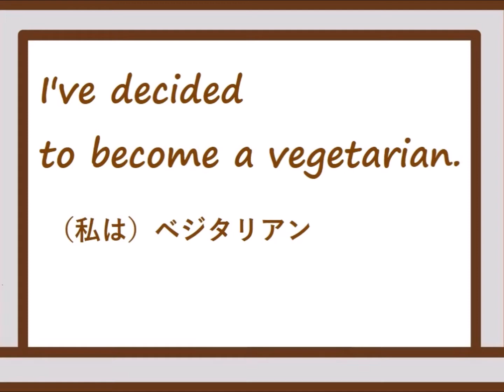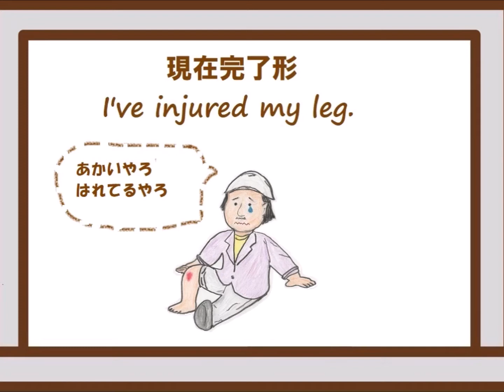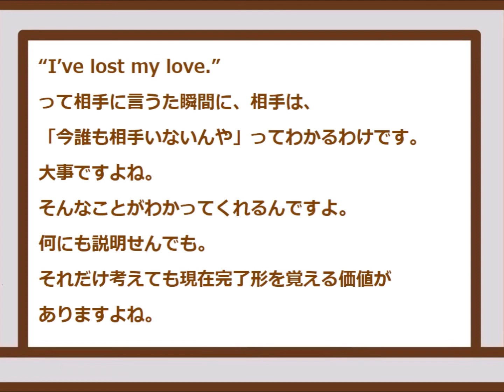英語で感情・意思表現（４）- 素敵な現在完了形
30有余年、英語、英会話塾「シュールメルヘンワークショップ」を主宰してきた黄瀬邦夫がみなさんに贈る「NECOM（ニコム）」と呼ぶ英語、英会話の本を是非お試しください。ご自身の学習にも、教える立場の方々にも「英会話の友「テキスト・参考書）」としてご活用いただければ幸いです。

NECOM オリジナルセット

Preface + Essay: 日本の英語教育の分析と改革の提言　+「English and Me」と題したエッセイ集。黄瀬邦夫の英語教育に接してきた15人の生き証人が語る「素敵な人生をプレゼントしてくれた英語さん」

 Volume Zero: Basic Sentences 感情・意思表現の基本文（No. 1 - 228)

Volume One: Practice Print I 基本文（Volume Zero）の派生・練習文（1687文）

Volume Two:　Practice Print II Volume Oneの増強版、総集編（1430文）

NECOM AUDIO: すべての文章を作者自らが録音した音源集（Volume Zeroについては丁寧な解説付き）